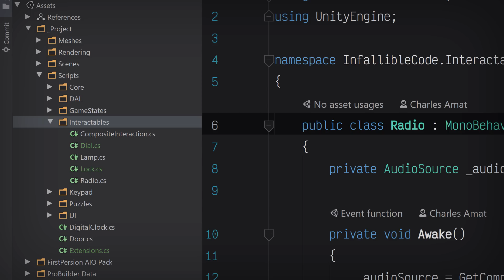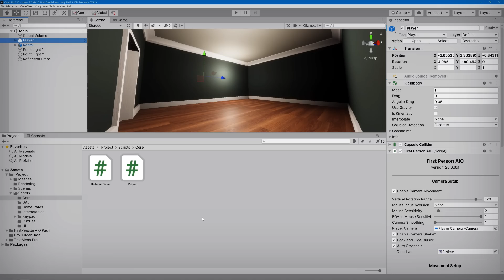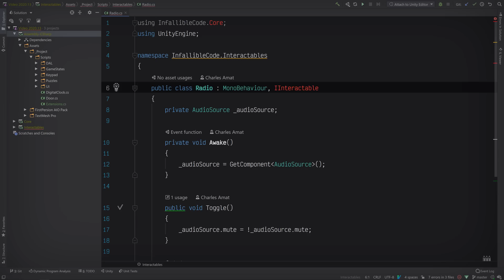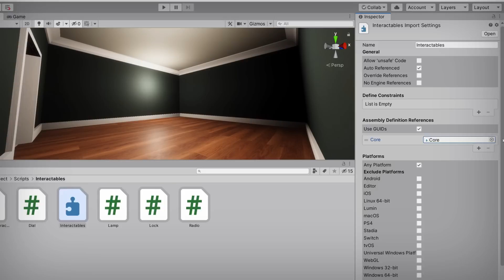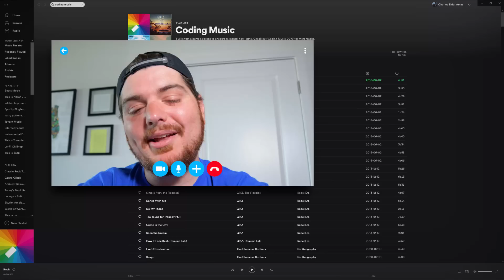Assembly Definitions in Unity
In this video, you'll learn how to use Assembly Definitions to organize your code in Unity.